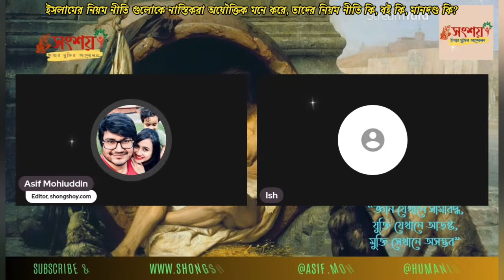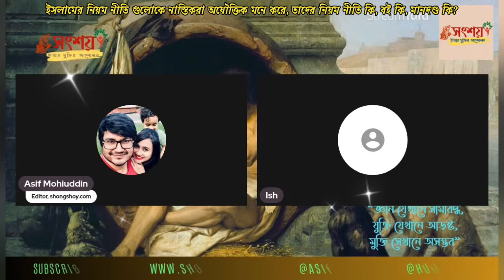ইসলামের নিয়ম নীতি গুলোকে নাস্তিকরা অযৌক্তিক মনে করে, তাদের নিয়ম নীতি কি, বই কি, মানদণ্ড কি?